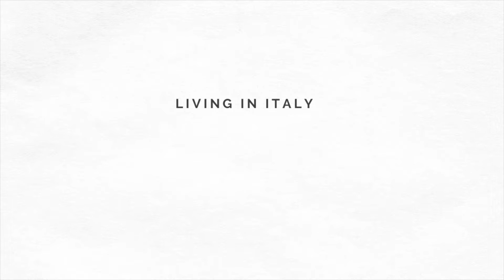Canadian Living in Italy (WHY I MOVED TO ITALY)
There are 𝒔𝒐 𝒎𝒂𝒏𝒚 good reasons to move to Italy, but today I'm sharing part of my story and the reasons that both inspired and motivated ME to make the move to Italy. A special thank you to my cousins Angelo, Nicola and Tonino for all of your love, help and support this past year. You are loved and appreciated!

- 𝑨𝒎𝒃𝒆𝒓

[ 𝐒𝐔𝐏𝐏𝐎𝐑𝐓 𝐌𝐄 ]
Have you found value in my content? » 𝑩𝒖𝒚 𝒎𝒆 𝒂 𝒑𝒍𝒂𝒏𝒕!

Amber lives in Solofra, Italy with her husband Stefano where together they practice living a more conscious and sustainable lifestyle. When I’m not inspiring others to live more sustainably, you’ll find me making lists, planning and designing the homestead of my dreams, experimenting with new plant-based recipes, watering my plants, practicing my Italian and helping my clients build the small business of their dreams (through The CTRL Lab).